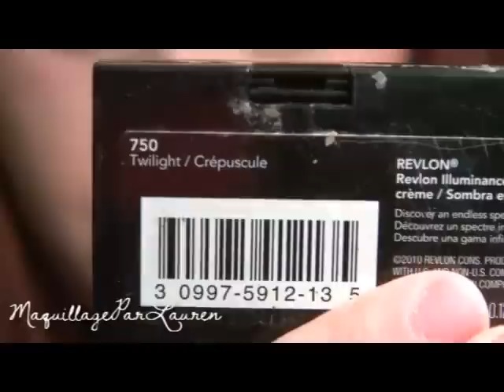youtube video #-Fhf8IKPByQ